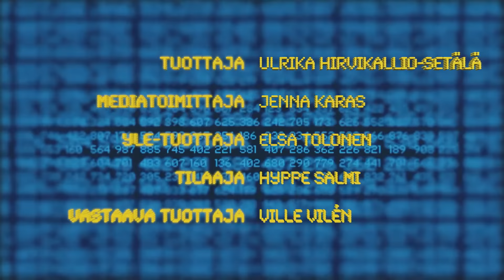TÄÄ ON MAKSETTU MAINOS | SÄPINÄÄ NETISSÄ